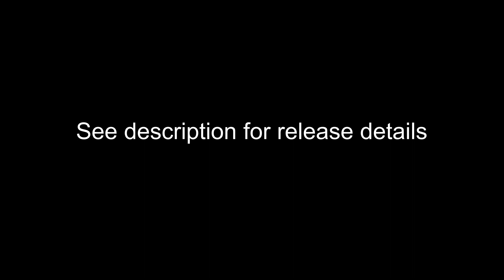SAX010 King Hong - Summer's Night (Original Mix)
A melodic Electro House dance track by USA newcomer King Hong similar to the style
of Wolfgang Gartner. If melodies are your thing then check out the excellent release by
ShiftAxis Records.

Beatport Exclusive September 18, 2012

Genre: Electro House
Single/EP: Single
Song Title: Summer's Night

Artist: King Hong
Track Count: 1
Release Date: Tuesday September 18, 2012

Catalog#: SAX010
Release Type: Beatport Exclusive
Territory: World Wide

1) King Hong - Summer's Night (Original Mix)